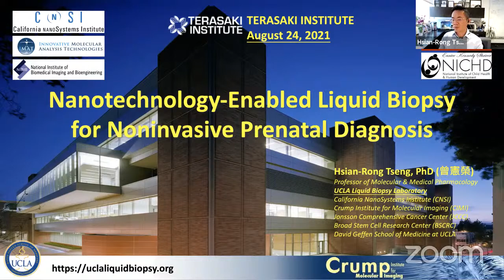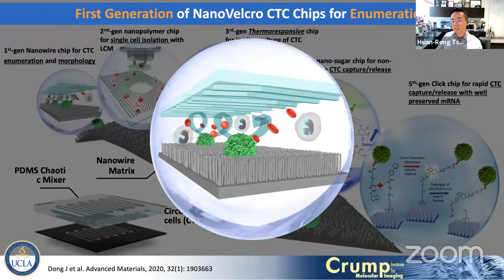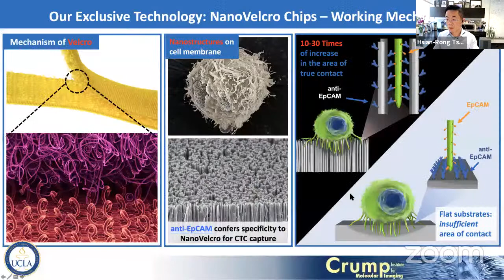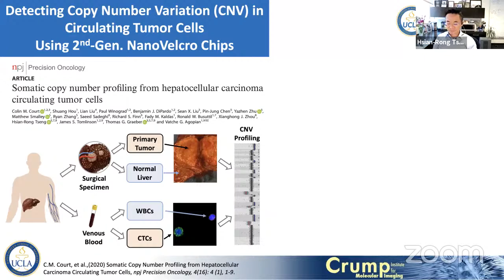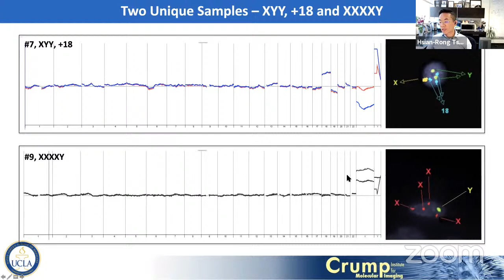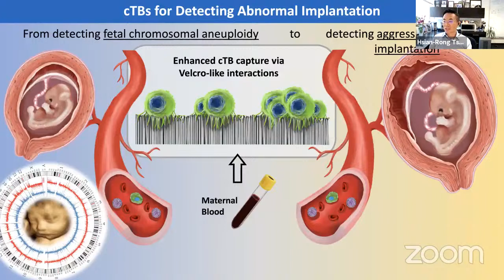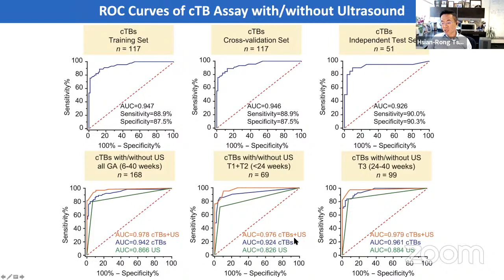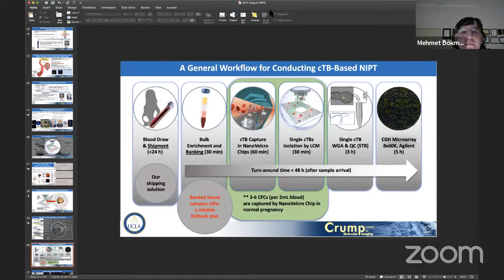Nanotechnology-Enabled Tumor Liquid Biopsy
August 25th, 2021 11:00 AM Pacific Time (US and Canada)
Dr. Hsian-Rong Tseng